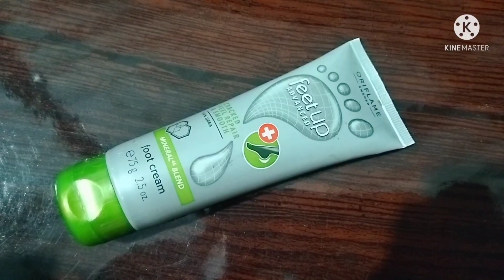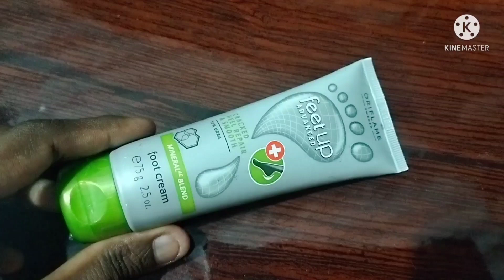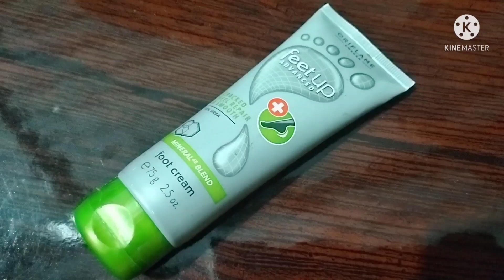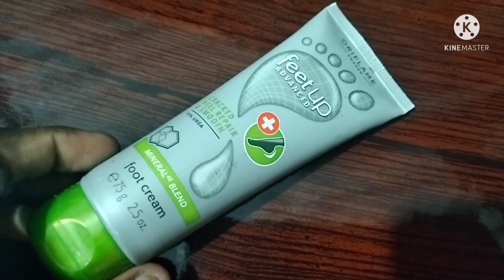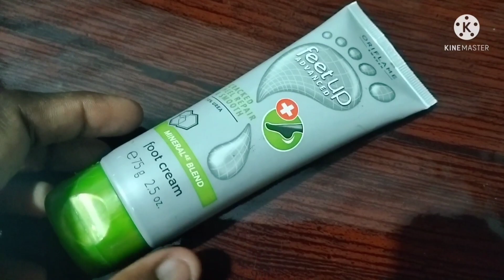Rough & Cracked Heels? Feetup Advanced Cracked Heel Repair & Smooth Foot Cream.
*Feet Up Advanced Cracked 🦶Heel Repair Foot Cream*

Rough? & cracked heels???

👉Helps restore the condition of rough & cracked 👣heels..
👉 Visible results in 3 days & cracked🦶 heels are fully improved in 7 days..
👉Use twise daily...

For all skin type
All day cream

*Effective relief for problem👣 feet*